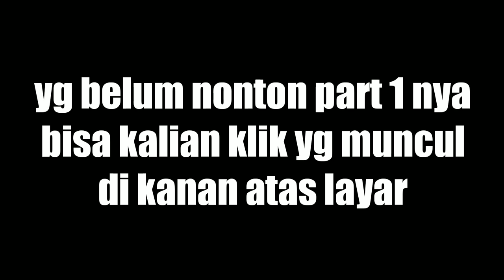BAHAS TUNTAS CHARACTER ATTRIBUTE! - LIFEAFTER TIPS [LIFEAFTER MOBILE GAME]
Special thanks from me for my membership!

Amatarp Dubi
Aflahul Aulia
RiverSide 1799
GTJanne